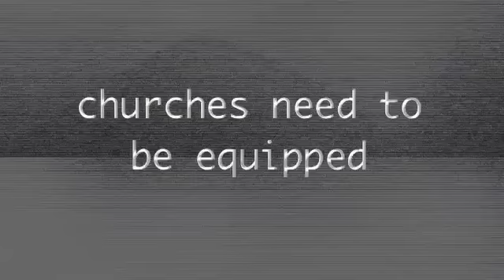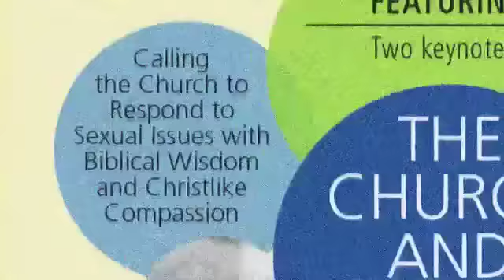How will your church respond?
If ever there were a time for the church to focus on issues related to sexuality, it's now. Our culture is rapidly changing, and the church must be equipped to respond to sexual issues with biblical wisdom and Christlike compassion. You still have time to register for what could be one of the most significant learning opportunities of the year, The Church and Sexuality Conference, February 29 at First Baptist Church, Montgomery.